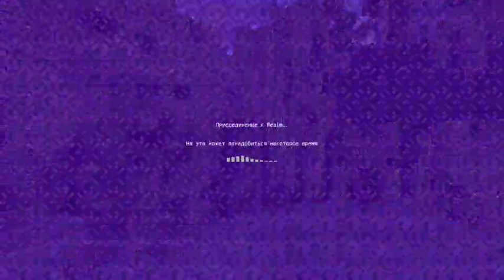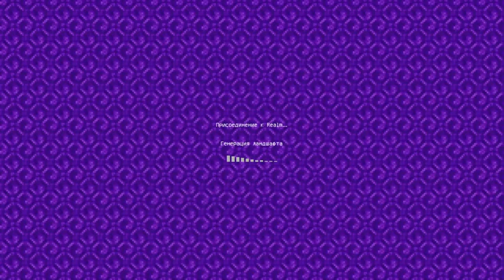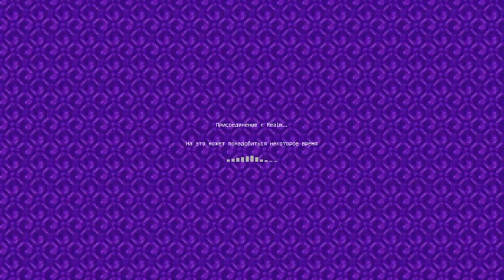майнкрафт реалм 37 часть